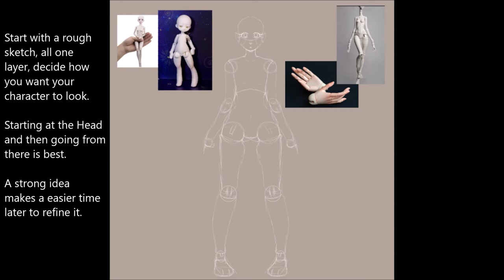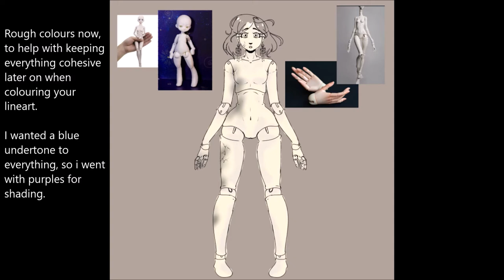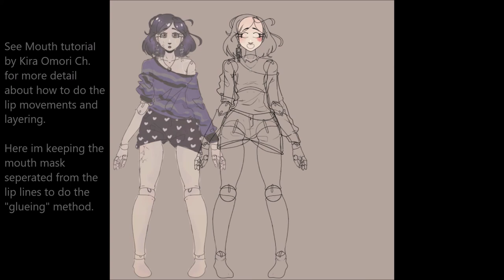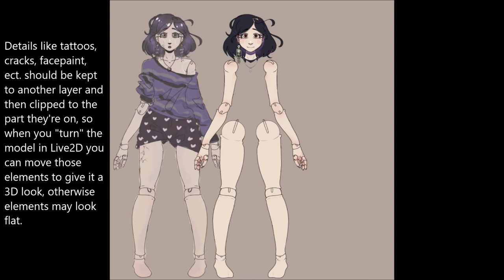MAKING A VTUBER FROM SCRATCH: Drawing for Live2D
Timelapse of my process creating the art for DOLLIA, a ball jointed doll with a big heart.

0:00 Introduction
0:20 Start Time-lapse
4:27 Rigged Model Showcase